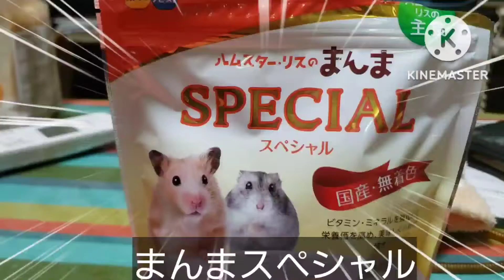チップCHIP【キンクマ】美味しい時間